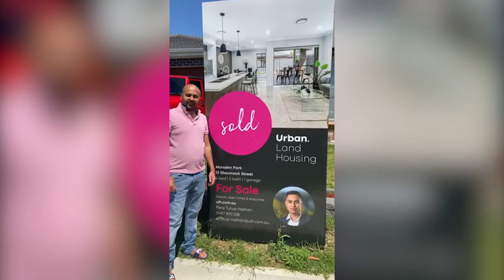13 Sheumack Street | Review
5 star review for Pera Tutua-Nathan Yay! Our Vendor Jigar Speaks on his experience of using Pera Tutua-Nathan as his agent. A first time seller, he trusted in the process and we sold in less than two weeks for $842,000. Congratulations brother!